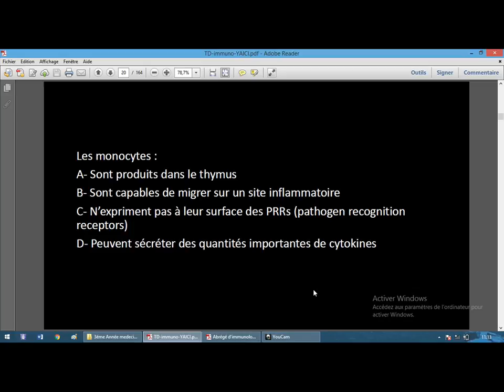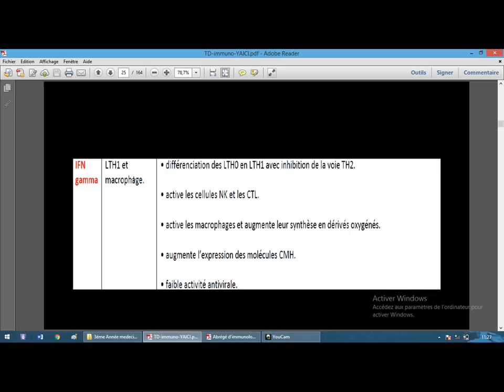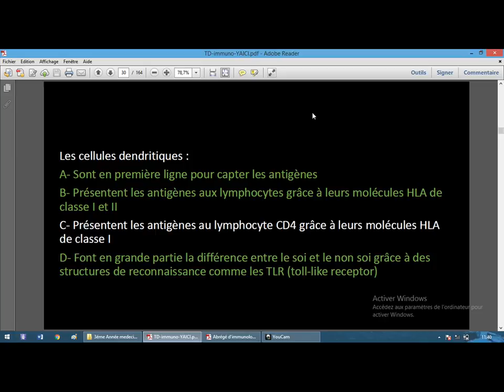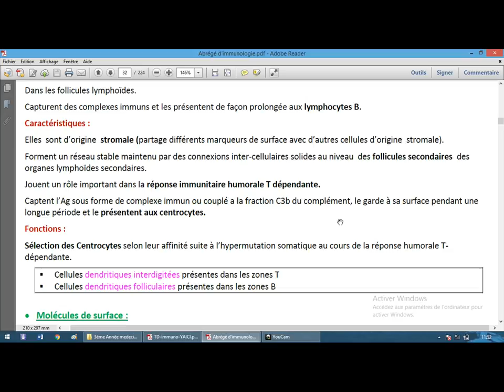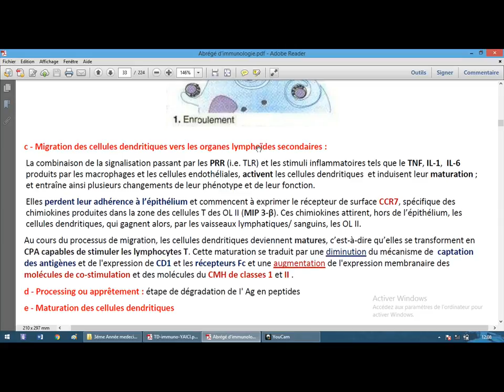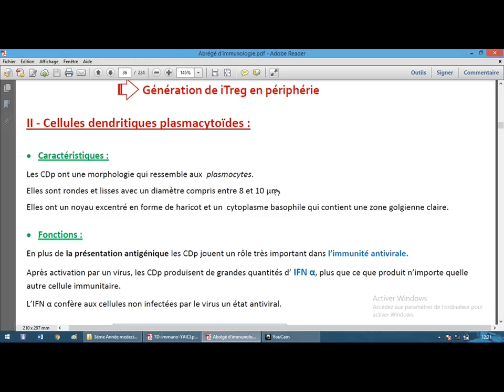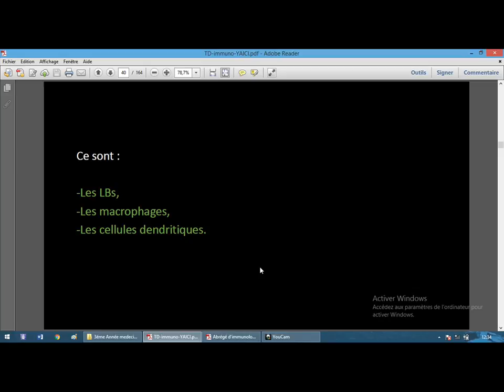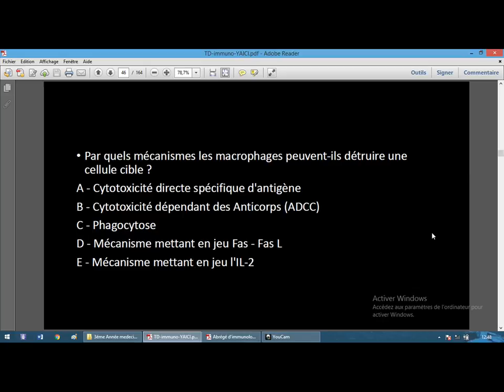QCMs corrigés immunologie (généralités part 2)